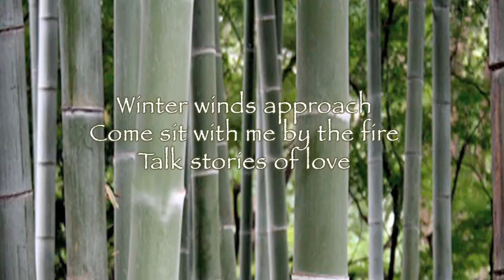December 12, 2016